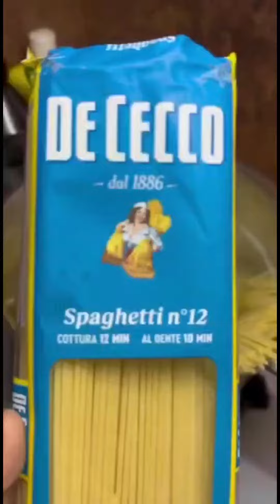Sedapnya Cheesy Garlic Bread And Carbonara || Recipe By Nabila